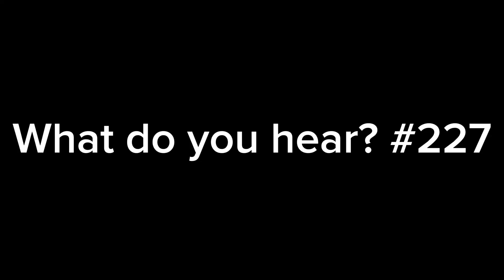What do you hear? #227